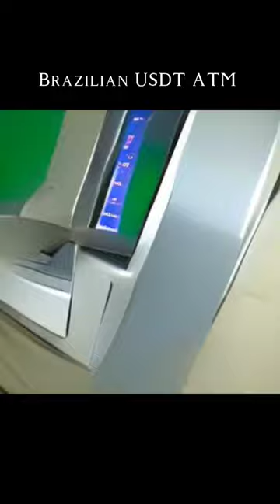Brazilian USDT ATM, NFT Art